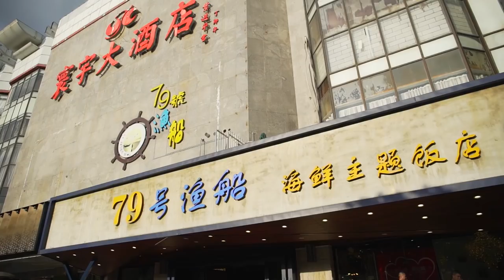深圳︱前几次来深圳都是走街串巷，今天终于壕了一回！ 【品城记】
深圳我们几乎每周都会过来一次，但之前来都是穿街过巷，找一些街边小吃，今天要破一次例。听说，那边有一家“大型”海鲜主题餐厅，占地有上千平米；食客来这儿吃饭，就像逛海鲜市场一样，随意挑选自己喜欢的东西，然后即场送到后厨制作。迟些时候，这家店还将杀来广州。所以，姚大秋决定提前去试一试他们的出品，看看能不能对上胃口。
店名：79号渔船海鲜主题饭店（寰宇店）
营业时间：周一至周日11:00-22:00
人均消费：160元
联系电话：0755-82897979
地址：深圳市罗湖区红岭中路1002号寰宇大厦南侧1-2楼
网友评分：口味：8.3  环境：7.9  服务：7.4 "我們將確保影片內容不涉及任何動物虐待行為，所有食材的取得都符合道德和法律規定。"